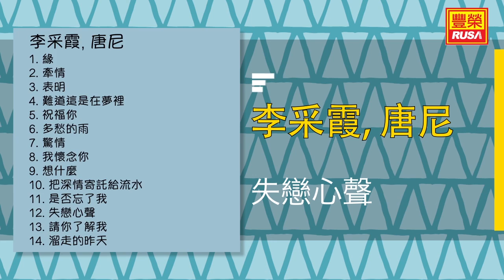李采霞 Ft. 唐尼 - 失戀心聲 - [Original Music Audio]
今天豐榮推出《李采霞 唐尼 本地創作歌曲系列》裡的好歌。